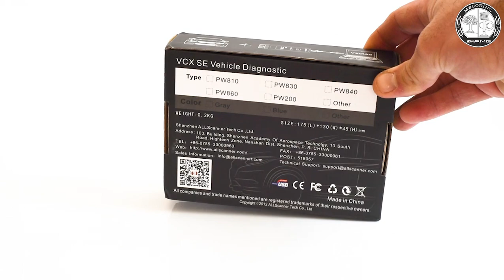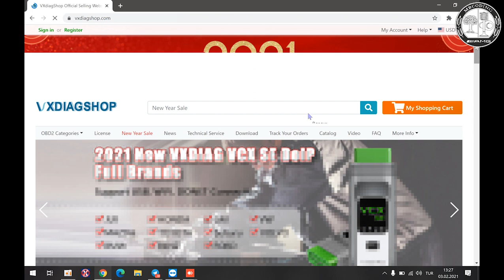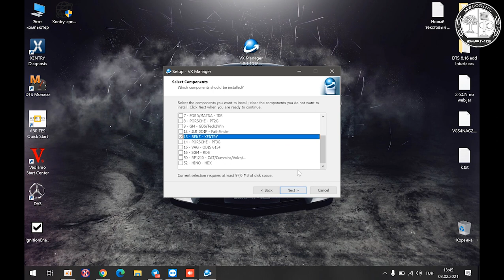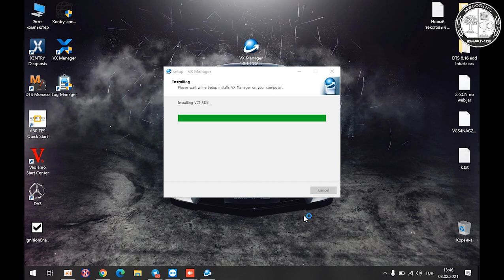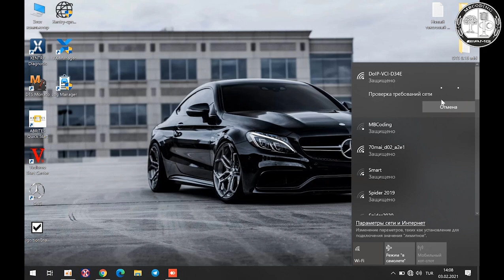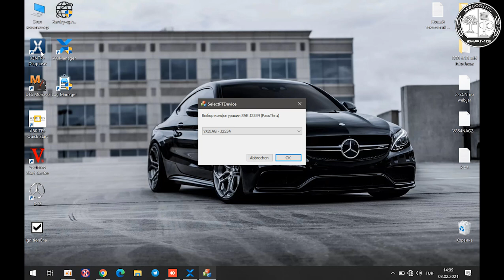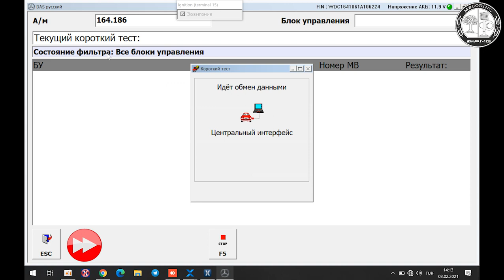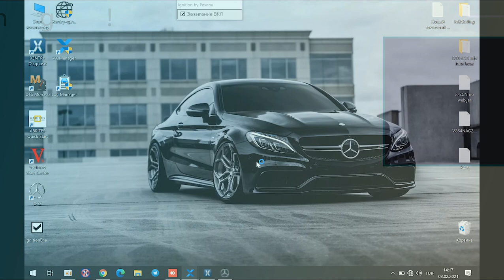Mercedes Benz C6 VXDIAG VCX SE распаковка, установка, настройка, тестирование. Xentry PassThru J2534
💥Mercedes Benz C6V XDIAG VCX SE распаковка, установка, настройка, тестирование. Xentry PassThru J2534! ✅ VXDIAG VCX SE C6 Benz
Приобрели сей девайс произвели подключение к Xentry 2020/12 по протоколу J2534 тестируем проверяем в работе! Следующее видео  будет подключение VCX SE прибора в режиме VCI как С6 и проверим как работает с Xentry Open Shell 2020/12!
1.VCX SE для Benz устройство поддерживает автомобильный Год 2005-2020 для Benz car.
2. Функции, включая диагностику, программирование, моделирование, информацию о ремонте, автомобильную
Технического обслуживания, технического обслуживания и так далее.
3. Устройство поддерживает функцию DoIp, например VXDIAG C6 для Benz.

💥Mercedes Benz C6 VXDIAG VCX SE все что связано с установкой, настройкой и подключением в том числе настройка Vediamo 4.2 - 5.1, Monaco! Подключение в режиме J2534 PassThru и VCI, тестирование, кодирование флеширование!
Mercedes Benz C6 VXDIAG VCX SE everything related to installation, configuration and connection, including setting up Vediamo 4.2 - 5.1, Monaco! Connection in J2534 PassThru and VCI mode, testing, coding, flashing!